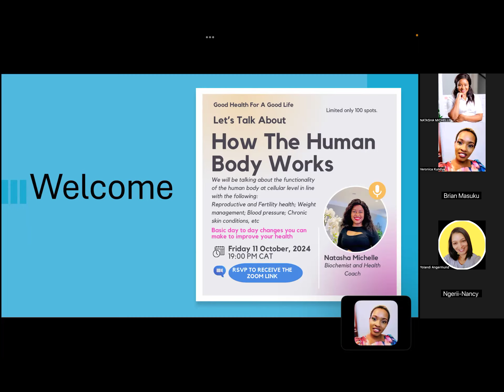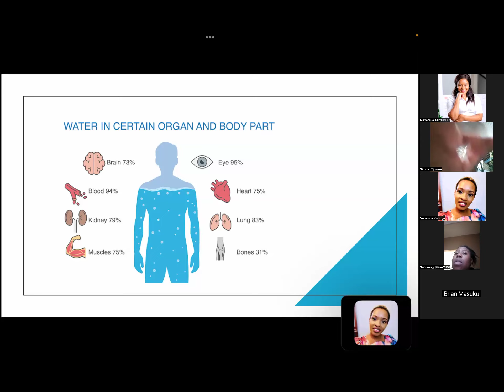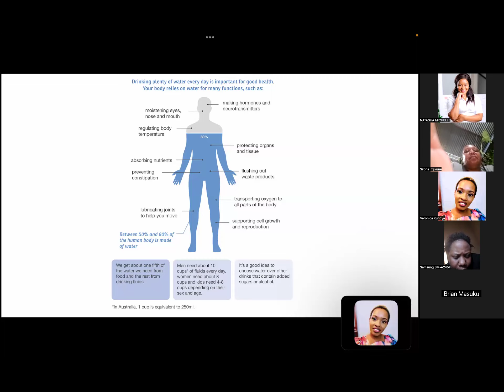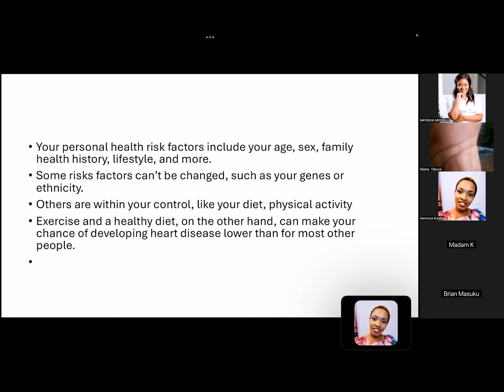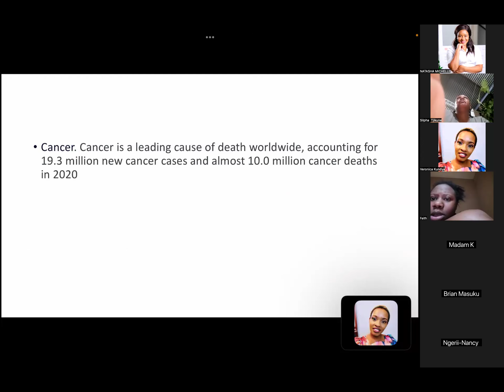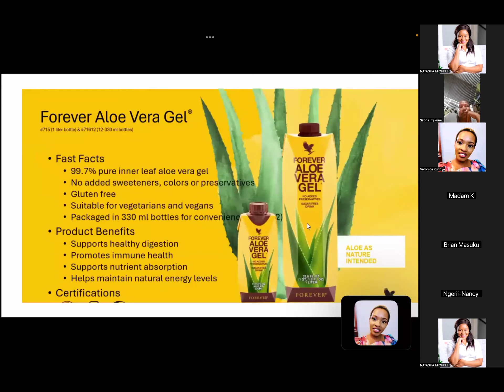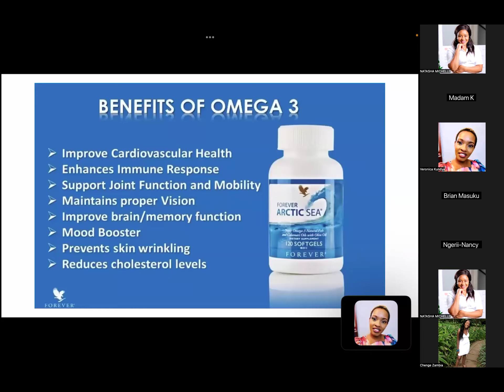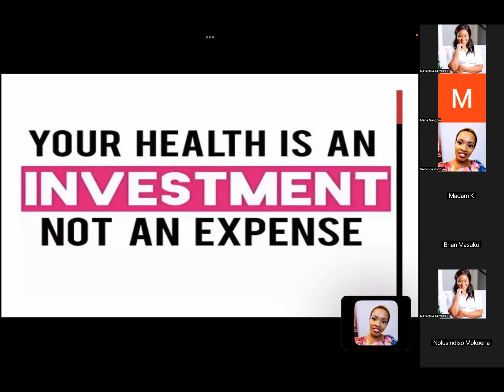HOW THE HUMAM BODY WORKS .. HEALTH TALK